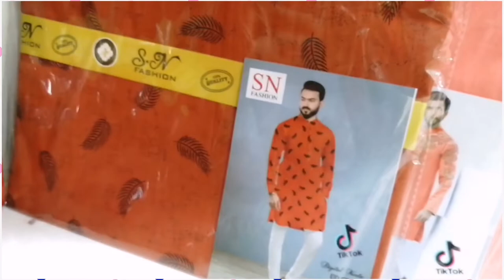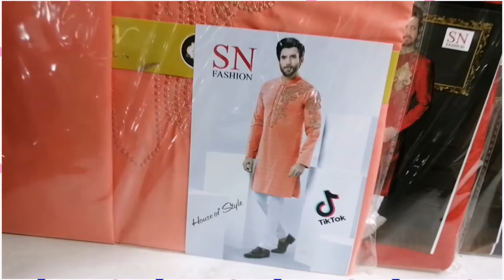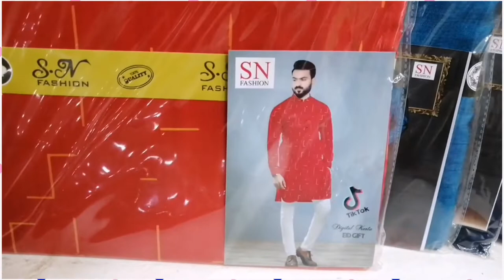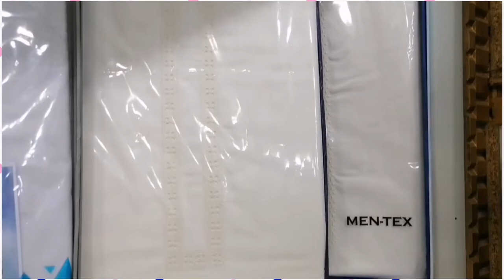Men's Suit collection Washing wear & Cotton in Old Auriga Market Lahore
A short shopping Vlog on OLD AURIGA MARKET LAHORE. Men's suits specially Cotton and washing wear . U can buy a cheap one and buy it.